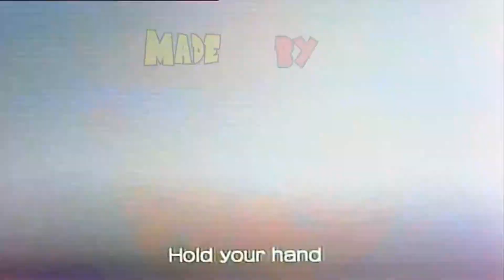DBZ: BT3 | SSB Goku vs Golden Frieza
If you want to request a battle, just write it in the comments :)
System:

Windows 10 Enterprise 64bit
Intel i5 4690k @ 3,5Ghz
EVGA GeForce GTX 960 SC 4GB
16,00GB RAM